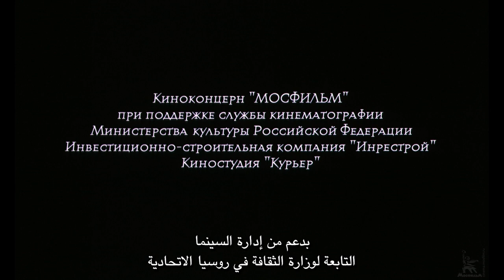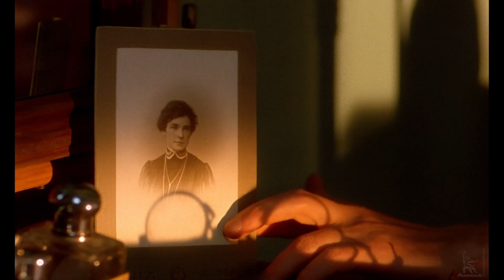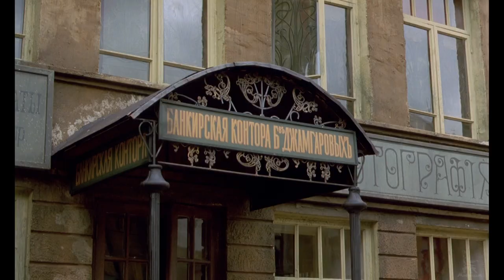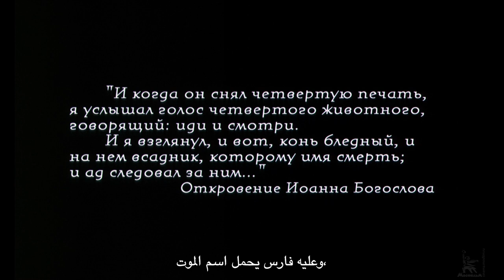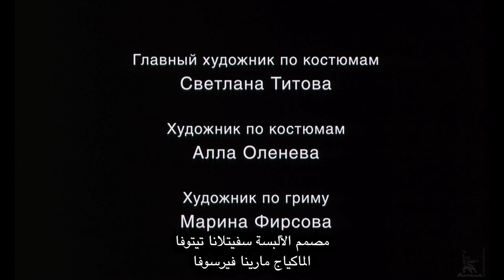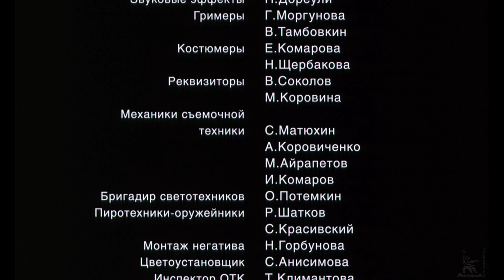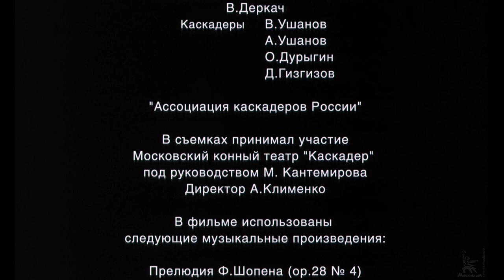فارس اسمه الموت | فيلم تاريخي | فيلم كامل | مع ترجمة عربية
روسيا في أوائل القرن العشرين. الإرهابيون يخططون لاغتيال رجال دولة بارزين. هدفهم الرئيسي هو اغتيال دوق روسيا الأكبر. يتم التحضير لمحاولة الاغتيال من قبل أعضاء التنظيم المتشدد بقيادة زعيمها جورج. تكشف عملية تنظيم هجوم إرهابي عن نفسية ومشاعر وتطلعات الإرهابيين ، ولكل منهم أسباب مختلفة لفعل ما يفعله. فشلت محاولات الاغتيال الواحدة تلو الأخرى ، وقُتل كل منظميها تقريبًا. يدرك الناجي جورج فجأة أن اغتيال دوق روسيا الأكبر أصبح الهدف الوحيد في حياته ، وسيبذل قصارى جهده لتنفيذ خطته. يرتكب جريمة قتل جريئة ولكن ينتهي بخيبة أمل.

سنة الصنع: 2004

إخراج: كارين شاهنازاروف
بقلم: ألكسندر بوروديانسكي ، كارين شاخنازاروف
مدير التصوير: فلاديمير كليموف
الموسيقى: أناتولي كرول

مصممة الإنتاج: ليودميلا كوساكوفا
بطولة: أندريه بانين ، دميتري ديوزيف ، أرتيم سيماكين ، كسينيا رابابورت ، أناستاسيا ميكيفا